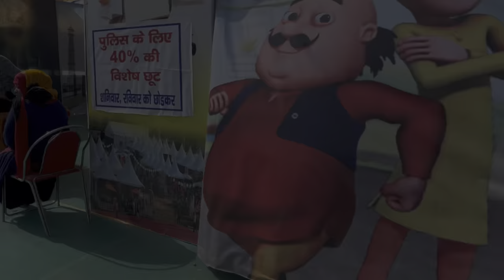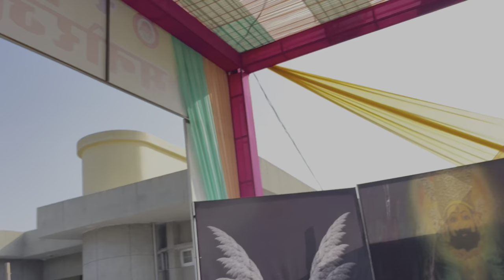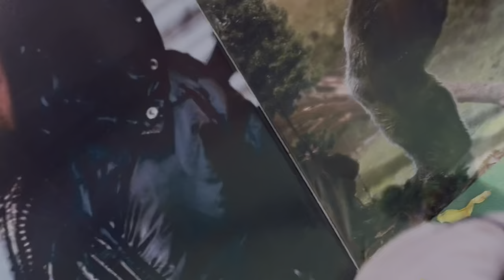Ase dost ho to dushman ki kya jrurt🥺💔@Chika_yadav